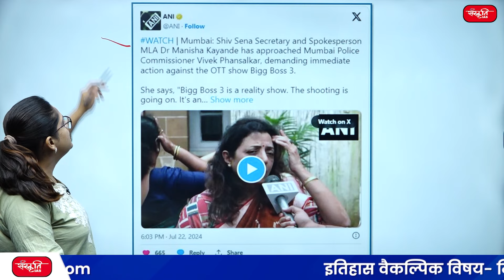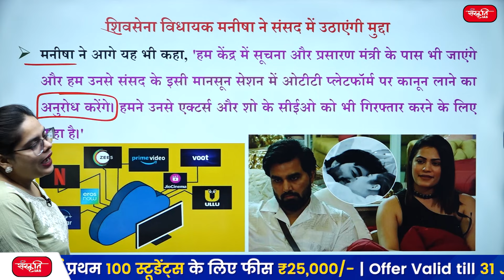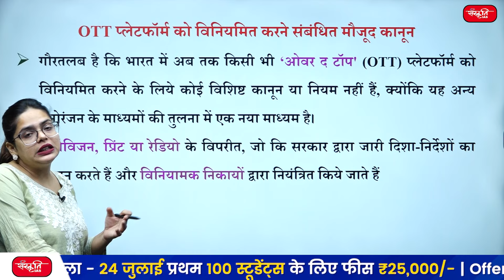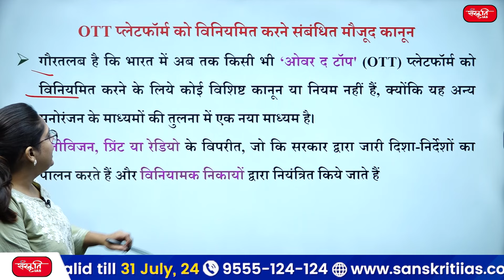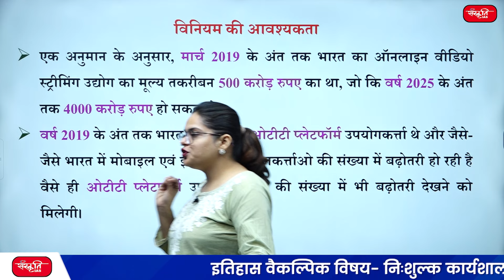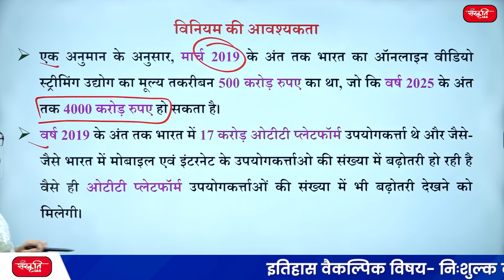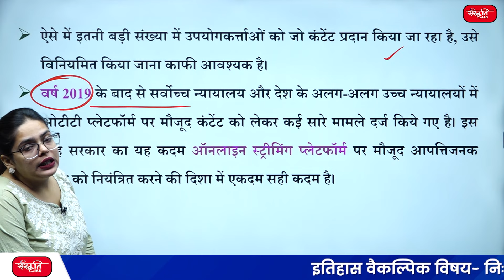Bigg Boss OTT3 Controversy : Maharashtra's ruling party demands that Bigg Boss Season 3 be Stopped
Bigg Boss OTT3 Controversy : Maharashtra's ruling party demands that Bigg Boss Season 3 be Stopped | UPSC

👉 शिवसेना सचिव और प्रवक्ता, विधायक मनीषा कायंदे ने मुंबई पुलिस कमिश्नर विवेक फनसालकर से 'बिग बॉस ओटीटी 3' के खिलाफ तत्काल कार्रवाई की गुजारिश की है।

► शिवसेना विधायक मनीषा ने संसद में उठाएंगी मुद्दा
► OTT प्लेटफॉर्म को विनियमित करने संबंधित मौजूद कानून
► विनियम की आवश्यकता

👉 Shiv Sena secretary and spokesperson, MLA Manisha Kayande has requested Mumbai Police Commissioner Vivek Phansalkar to take immediate action against 'Bigg Boss OTT 3'.

► Shiv Sena MLA Manisha will raise the issue in Parliament
► Existing laws related to regulating OTT platforms
► Need for regulation

💬 Join the Discussion: Share your thoughts and opinions in the comments below!